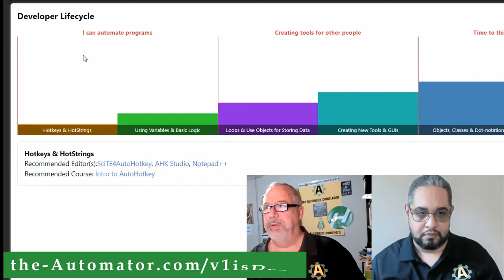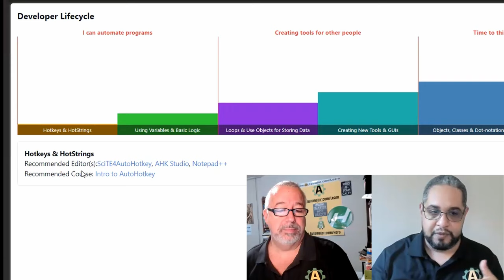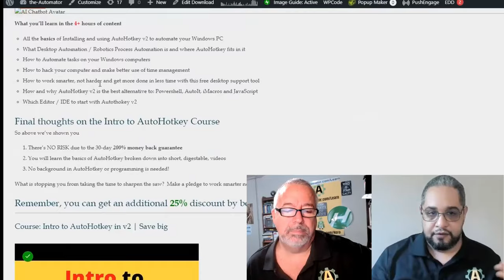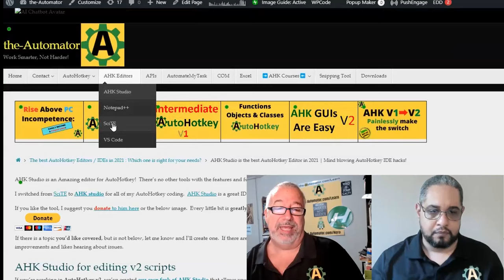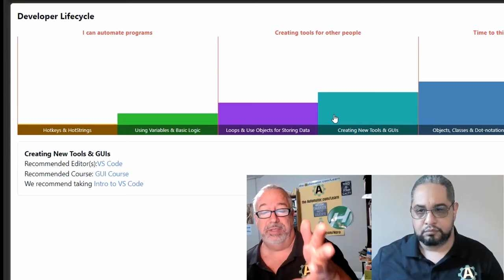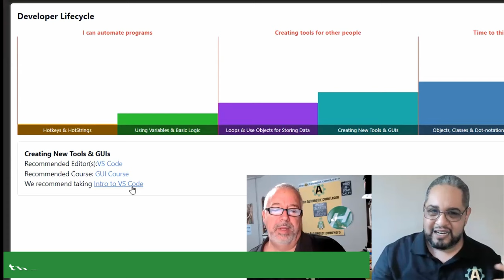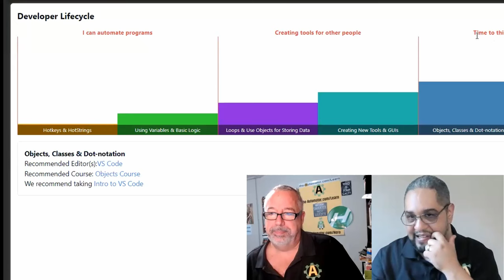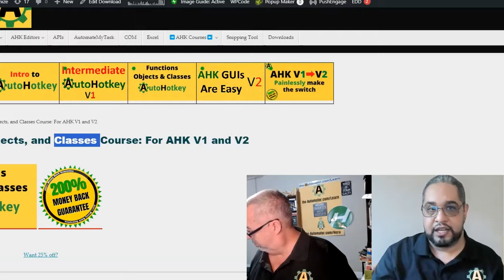Answers to Important AHK Questions (depending on your Skills & goals)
TLDR: AutoHotkey V2 is the recommended version for long-term use, and users should focus on learning hotkeys, hotstrings, loops, functions, and objects to create tools for complex tasks, with the support of resources and community.  Here are some of what we cover
  1) What version of AutoHotkey you should be using
  2) What Editor / IDE you should use
  3) What Topics you should be learning
  4) What AutoHotkey Course is right for you
Resources covered in this video:

1. 00:00 📝 Use AutoHotkey V2 for long-term use, as V1 is deprecated and not being updated, despite having more examples.
 1.1 Learn the basics of AutoHotkey, including hotkeys, hotstrings, variables, and logic, and avoid using the deprecated V1 version.
 1.2 Use V2 for AutoHotkey if you plan to use it long-term, as V1 is not being updated and all the new development is in V2, despite V1 having more examples.

2. 02:03 🤖 Consider using simple editors like Site for AutoHotkey or Notepad++ for coding, and take the AutoHotkey V2 course to understand the basics, while AutoHotkey Studio does not run in V2 but the version from the automator can edit V2 files and is the easiest option for beginners.
 2.1 Use simple editors like Site for AutoHotkey or Notepad++ for coding, and consider taking the AutoHotkey V2 course to understand the basics of hotkeys, strings, variables, and basic logic.
 2.2 AutoHotkey Studio does not run in V2, but the version from the automator can edit V2 files and is the easiest option for beginners.

3. 04:12 🔑 Focus on hotkeys and hotstrings in the beginning, then move on to loops, functions, and objects for creating tools.

4. 05:46 🚗 AutoHotkey is essential for complex tasks, and using VS Code for debugging and interactive development is highly recommended.
 4.1 The speaker recommends using VS Code for debugging purposes due to its nonlinear behavior and helpful debugging tools, despite the learning curve compared to other editors.
 4.2 AutoHotkey is like a Ferrari compared to other tools, and while it may not be necessary at first, it becomes essential for more complex tasks, with VS Code being highly recommended for interactive development and integration with Git.

5. 08:17 💡 Use GUI course for building tools with GUIs, V2 is easier for GUIs, think like a programmer for classes and dll calls, use VS Code for AHK programming and focus on understanding objects.
 5.1 The GUI course is recommended for learning how to build tools with GUIs, and it is easier and more intuitive to use V2 for GUIs because they are objects.
 5.2 Once you start creating your own classes and connecting to dll calls or com objects, you need to start thinking like a programmer to make sense of it.
 5.3 Use VS Code for AHK programming, understanding objects and classes is important, and learning about objects first can be helpful for GUI programming.

6. 11:24 🔑 Creating tools for other developers involves understanding DLLs, COM objects, and thinking like a programmer to build libraries for others, not end users.
 6.1 Understanding the order of classes and quizzes is not important, as long as you focus on creating tools for others and pay attention to the details.
 6.2 Creating libraries for other developers to use involves understanding DLLs, COM objects, and thinking like a programmer to build tools for other developers, not end users.

7. 13:39 🔑 Beginners and advanced AHK users can find resources and community support to level up their skills and achieve their goals.
 7.1 The speaker discusses the intermediate and advanced levels of AHK skills, with a focus on helping beginners level up, but also addressing more advanced topics in their hero calls on Fridays.
 7.2 The speaker discusses the availability of resources and community support for different skill levels and goals in AHK.

8. 15:05 📧 Email for course recommendations, start with V2 then switch to VSS code, it's the best.